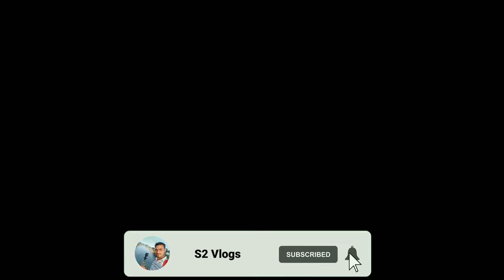My first vlog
The Xpose franchise now goes to the next level with Himesh Reshammiya doing a spin off from his iconic character Ravi Kumar from his hit film 'The Xpose' in the new big screen action musical entertainer titled 'Badass Ravi Kumar' in which he is up against 10 sensational villainsm In the next installment of ‘The Xpose’ universe, Himesh Reshammiya revives his popular character that gained immense fandom in 2014 with ‘Badass Ravi Kumar’ taking the action, drama, music and entertainment to the next level. All the dialogues of Ravi Kumar are iconic, with audiences making each of them viral and timeless. So here it is - Himesh Reshammiya Melodies presents the title announcement teaser of the biggest musical action entertainer ‘Badass Ravi Kumar’ which is all set to release nationwide in 2023. Blessings by : Vipin Reshammiya & Madhu Reshammiya Produced By: Himesh Reshammiya Melodies Story & Music : Himesh Reshammiya Lyrics: Sonia Kapoor Reshammiya Screenplay: Kushal Bakshi and Himesh Reshammiya Costume Stylist: Sonia Kapoor Reshammiya Dialogue: Bunty Rathore Action: Abbas Ali Moghul Director of Photography: Maneesh Bhatt Production Designer: Sunil Jaiswal Choreographer: Imran Sardhariya Costume Designer & Stylist: Sonia Kapoor Reshammiya Project Consultant: Jitendra Patel Finance Consultant: Chintan Patel Consulting Producer: M.P. Singh Song & Promo Editor: Parth Y. Bhatt Executive Producer: Rajendra Bhikaji Toraskar Finance & Account Manager: Rahul Sheth & Prakash Serrao In house Marketing: Ravi Desai In house A & R: Vishnu Iyer Digital Promotion - Being Digital Radio Agency - On Air Media PR Team: Communique Film PR Legal Advisor: Tapas Dasgupta Himesh Reshammiya Make Up: Ganesh Palav Himesh Reshammiya Hairstylist: Nauman Naushad Salmani Himesh Reshammiya Staff: Nilesh Dubey, Roshan Sav & Pradeep Kumar Ray Makeup: Aslam Sardar Hair Stylist: Rajab Company Make Up & Hair: Rajesh Gupta & Team Publicity Design: Loki’s Studio -Sachin Maruti Lokhande & Atul Janardan Tarkar Making & Stills: Swapnil Loke Production Boys: Omprakash Mishra, Omprakash Yadav & Gopendu Patta. VFX, Colour Grading & Post Production Studio: Image Devices (I) Pvt. Ltd.